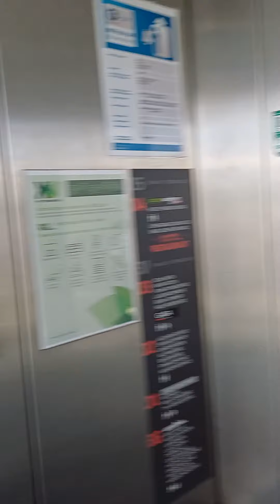Würzburg Neubert XXL Lutz Möbelhaus Aufzug Direck Brunnen Wasser Aufzug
Würzburg Neubert XXL Lutz Möbelhaus Aufzug Direck
Brunnen Wasser Aufzug